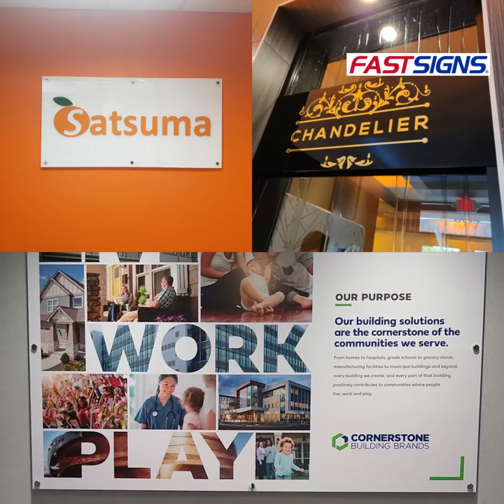Lobby Signs and Dimensional Lettering | FASTSIGNS®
Lobby Signs and Dimensional Lettering